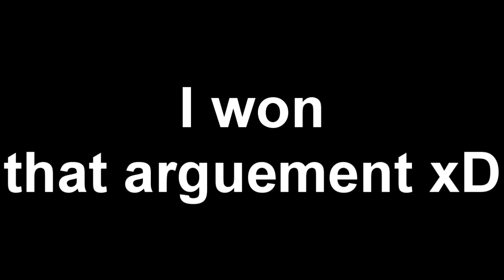The Adventures of Shark Girl and Dino Guy (Fortnite Gun Game)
Twitter 🐦: Twitter.com/IcyHalo_
Instagram 📸: Instagram.com/icyhalo_

Danyell: Twitch.tv/DanyellTV
Lyle: Twitch.tv/Lyle_Tillman
Six: Twitch.tv/sixhandsenpai
Drad: Twitch.tv/Dradsose
Nelson: Twitch.tv/luciousofficial_
Cold: Twitch.tv/coldflamingo77

also, here's my other links so follow if you want to follow me if you want that would be cool :)

or just talking in a video chat :)